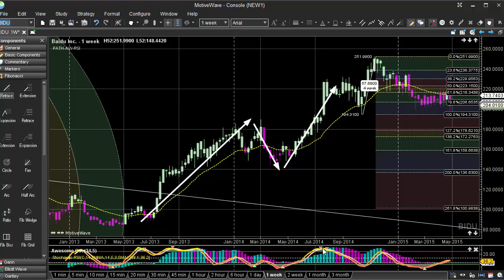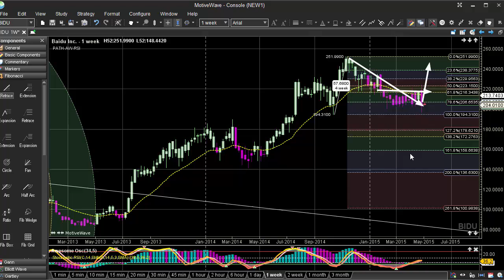Financial Crisis Know The Right Stocks To Buy